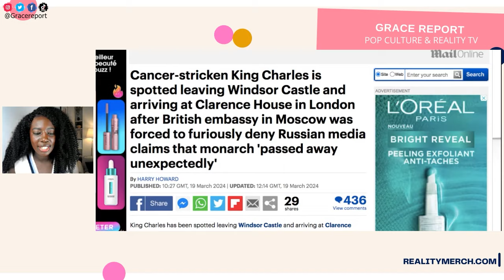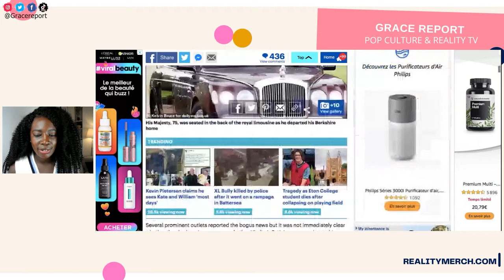King Charles Spotted in CRYSTAL CLEAR PHOTO (Unlike Kate Middleton), Debunks Deth Rumours!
King Charles was spotted in a car driving around London after fake news started circulating, claiming that he had passed away. How interesting is it that we have getting extremely clear photos of King Charles all year long since his surgery, but blurry and unidentifiable photos of Kate Middleton?

A little too convenient, if you ask me.